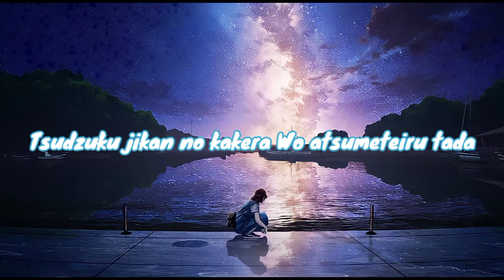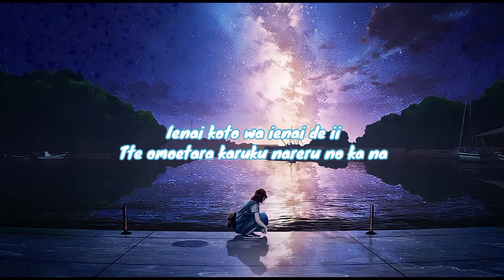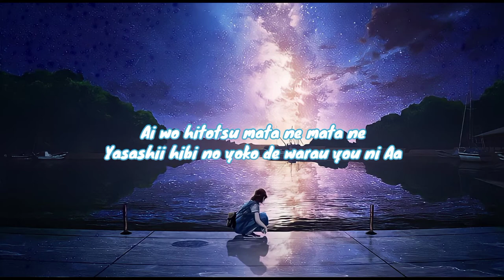Hanya Satu Suara - Tada Koe Hitotsu - Rokudenashi (Lyrics)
🎵 Song: Tada Koe Hitotsu (Hanya Satu Suara)

⭐ Lyrics ⭐

Tsudzuku jikan no kakera
Wo atsumeteiru tada
Sugiru nooto no yohaku ni kaku
"Kotae wa, itsu?"

Honnori chiisana kanjou e,

Ai wo hitotsu mata ne mata ne
Yoru ni saku ondo to tomoru made
Kokyuu hitotsu ikiru ikiru
Yasashii hibi no yoko de nakanu you ni aa

Nakanu you ni

Chiccha na kotoba chikuchiku shita no
Kiri ga nai kedo sa
Sore wo wasureta furi tsukareta yo
Yoru yo dakishimete

Kyou datte warau warau
Naichau boku wo kakusu tame ni warau
Ienai koto wa ienai de ii
Tte omoetara karuku nareru no ka na

Yasashii hibi no yoko de nakanu you ni

Aa
Yasashii hibi no yoko de warau you ni
Aa

Hakidasu kimochi wa kantan de
Demo ikiru no nanido taka sugite
Dou ni mo tokenai toi darake
Aa sappari kikkari mae muite
Nante shinakute ii kara dakishimete